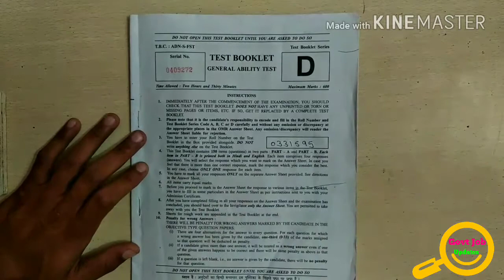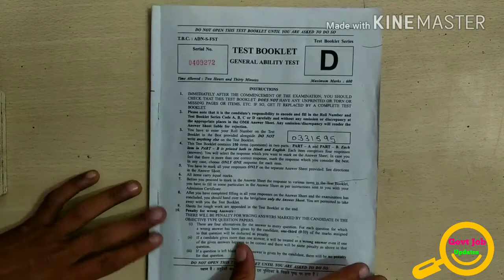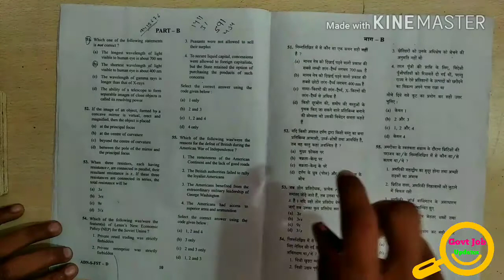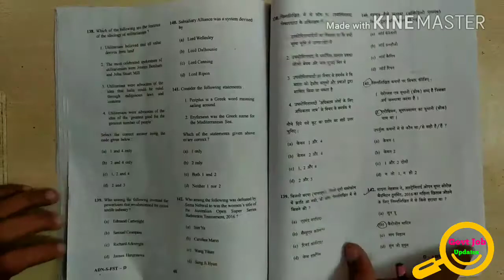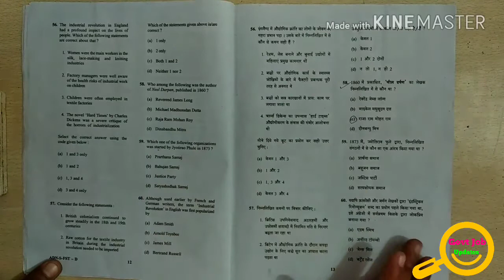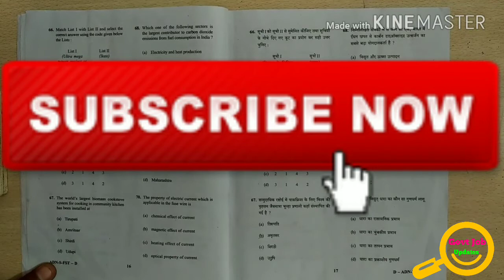NDA Previous Year Question Papers||Latest Exam Pattern - Full Detailed Analysis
Welcome friends in Govtjobupdates

Today in this video I told you about the National defence Academy NDA Previous Year Question Papers and latest exam pattern 2018. The exam is going to held on 24 April 2018. So please watch video if you preparing for NDA 1.